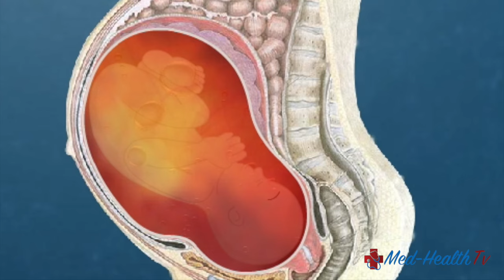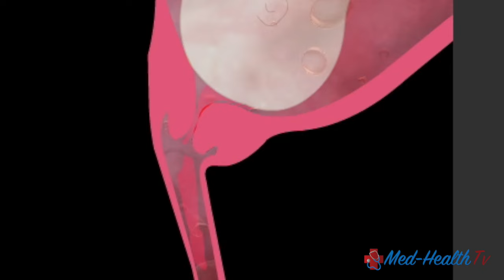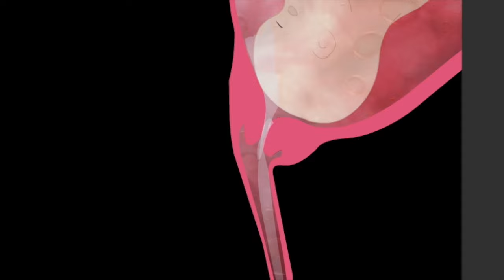Pregnancy | Kannada | Month by Month | Month 9 | ಗರ್ಭಧಾರಣೆ ತಿಂಗಳ- 9 | Weeks - 33 to week 36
This video describes the 9th month of pregnancy in kannada.  The various stages of labour and delivery is explained in kannada.